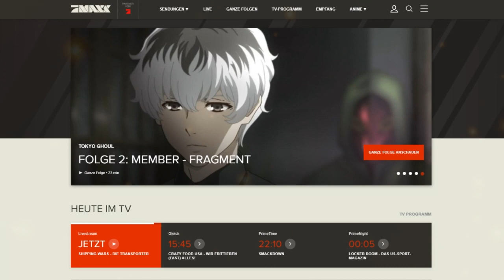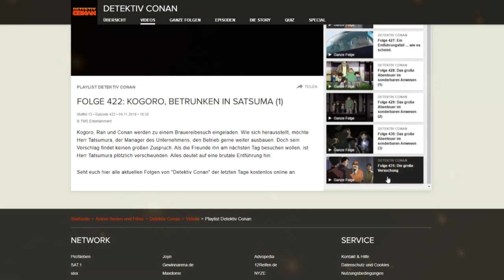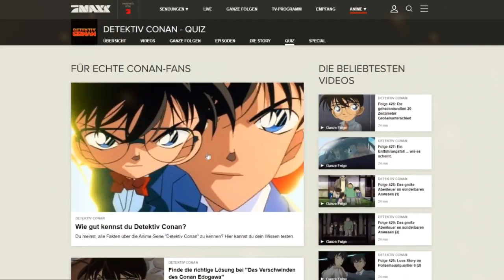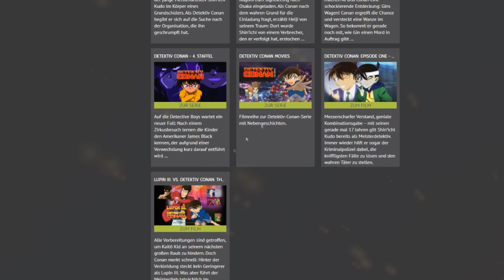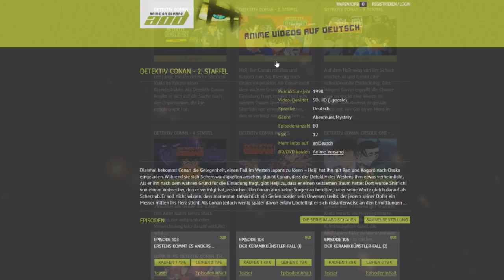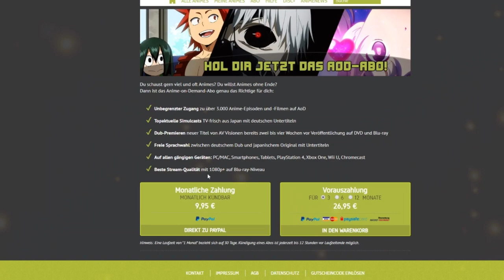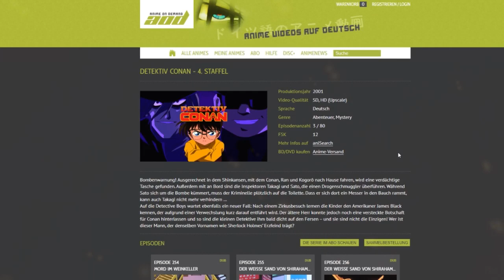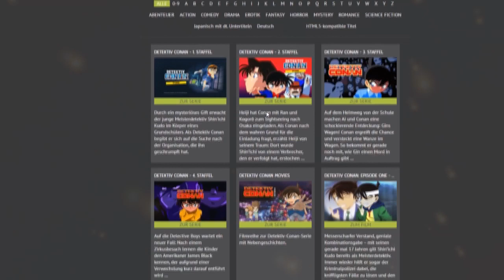Detektiv Conan LEGAL online schauen - Welche Möglichkeiten gibt es im Internet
Ich werde sehr oft gefragt, wo man Detektiv Conan legal im Internet streamen kann. In diesem Video zeige ich euch einige Möglichkeiten.

▶︎ Band 94
▶︎ Special Black Edition 3

.✧Folgt mir✧.